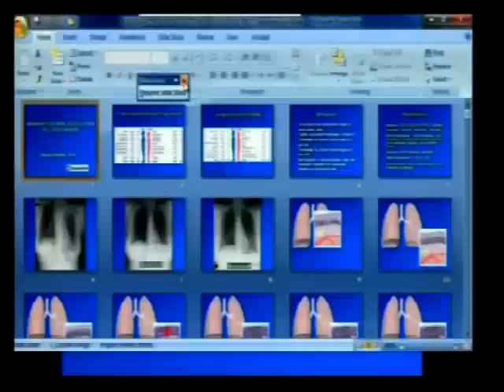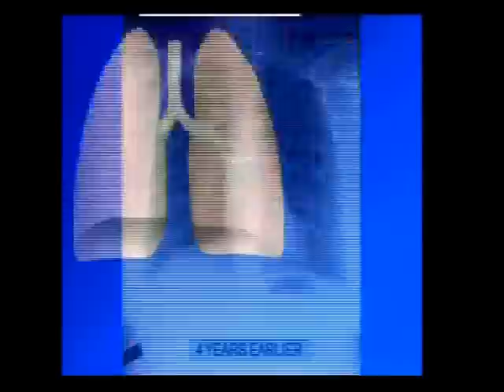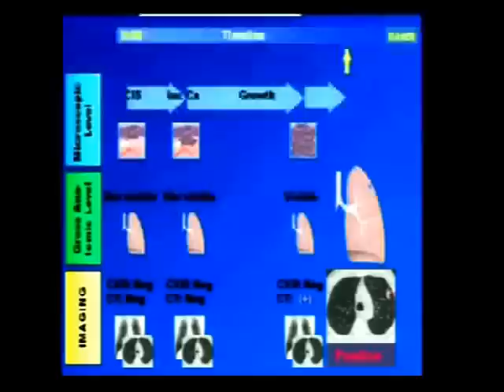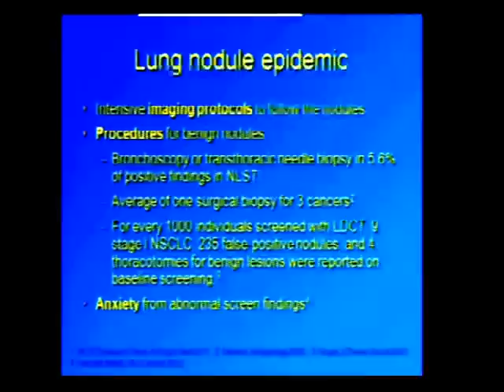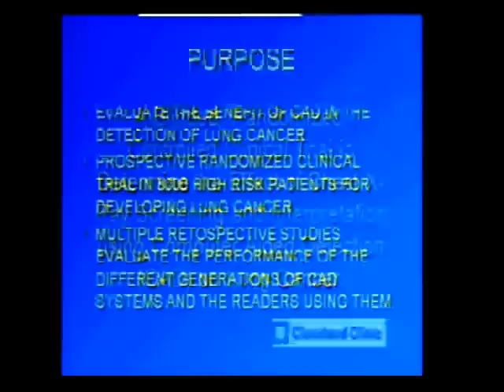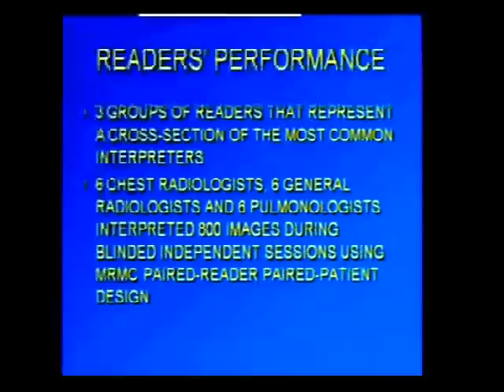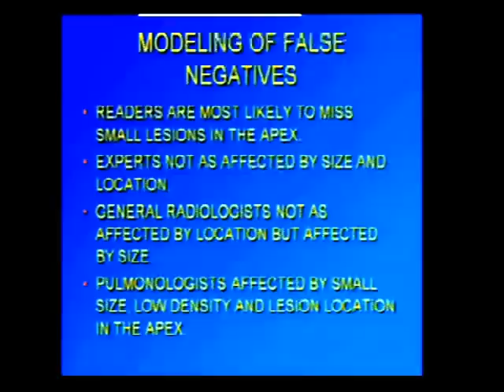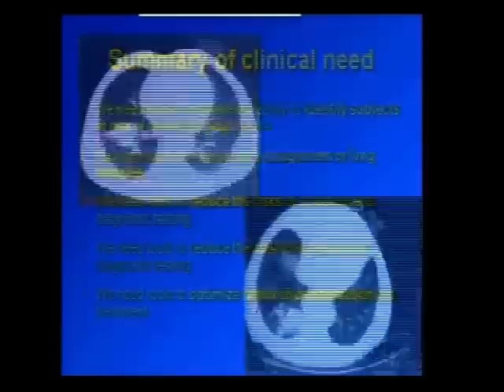Imaging for Early Detection of Lung Cancer - Moulay Meziane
Paper presented at the annual meeting of the Lebanese Pulmonary Society - April 2012 - Monroe Hotel - Beirut - Lebanon
Conférence présentée lors du congrès annuel de la Société Libanaise de Pneumologie - Avril 2012 - Hôtel Monroe - Beyrouth - Liban